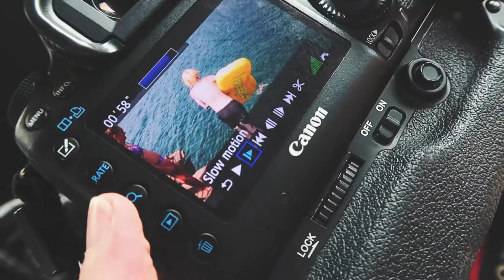INFLATABLE HAVAINANA AT MANLY JUMP ROCK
Justin, Brenna, Stef and I went to jump rock and basically just messed around for a bit :) hope you enjoy